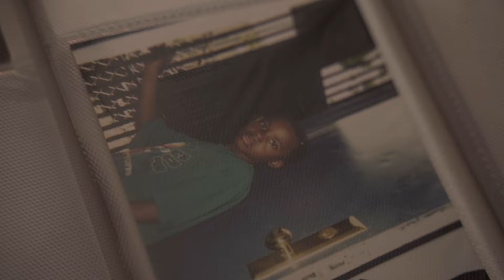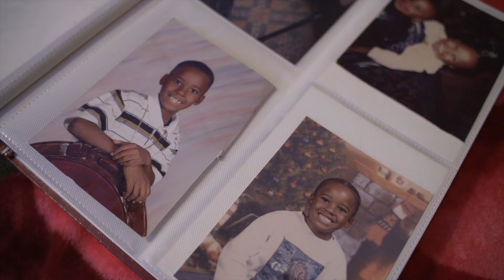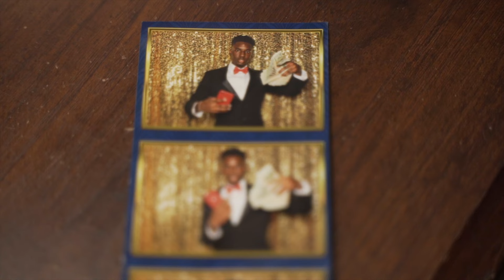Smoove'L "My Story" (Official Music Video)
Smoove L - My Story
Smoove L -